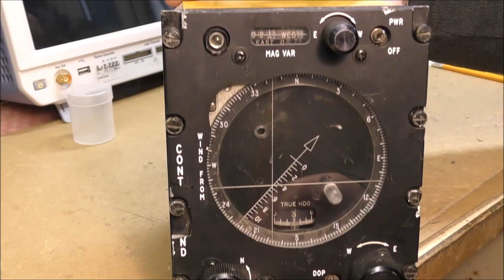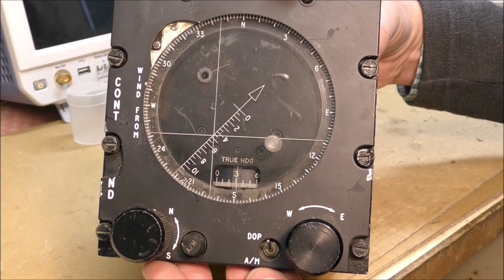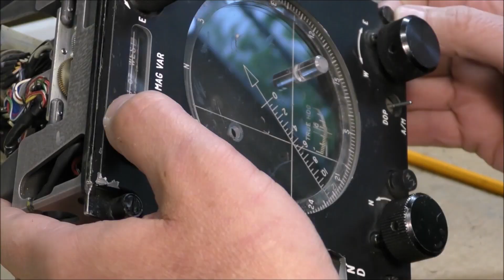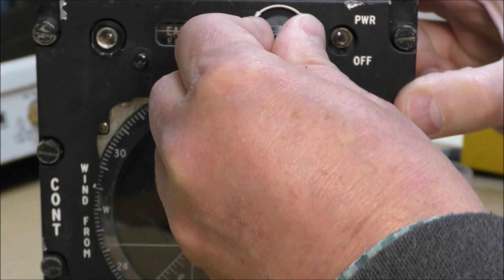LDM #314: Navigation Computer Indicator AN/AYK-2 part 1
This video shows the teardown of a military indicator used in navigation system.
00:00 - Intro
01:12 - Teardown
04:15 - Rear assembly